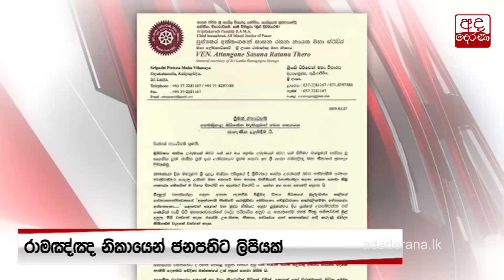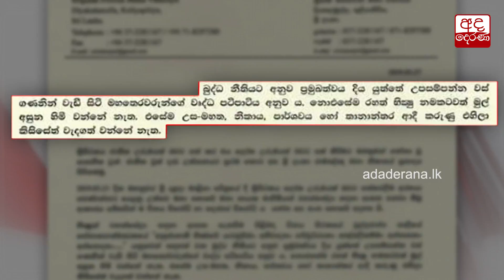උස් අසුනට කනස්සල්ල පළ කර රාමඤ්ඤ නිකායෙන් ජනපතිට ලිපියක්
Ramanna Nikaya sends letter to President over seating at national ceremony